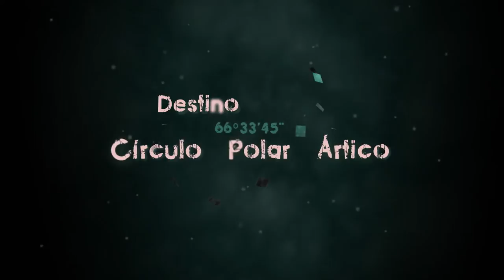Auroras77. Concesionario BMW de Malmö. Neumáticos de clavos.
Salimos del concesionario BMW de Malmö con neumáticos de clavos.